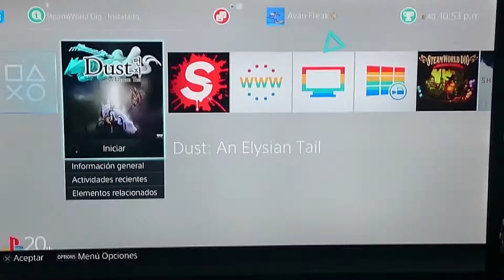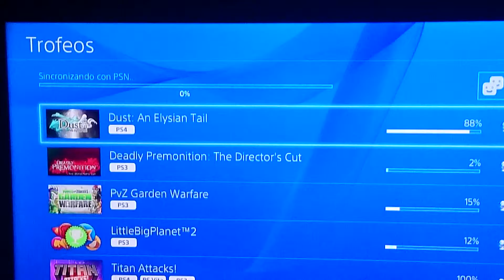Dust An Elysian Tail Final Battle + Ending + Platinum Trophy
Difficulty: 2/10
Fun: 10/10
Time: 15 hrs
Type: Action Adventure

An incredible surprise, it is a great game and very funny, a very good story and the gameplay is the most important, is very easy to learn, challenge enough.